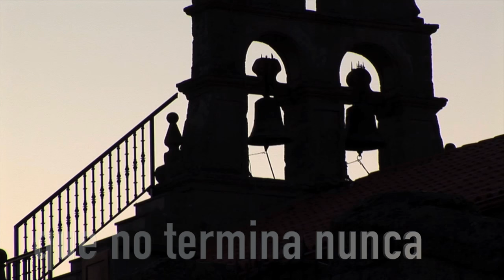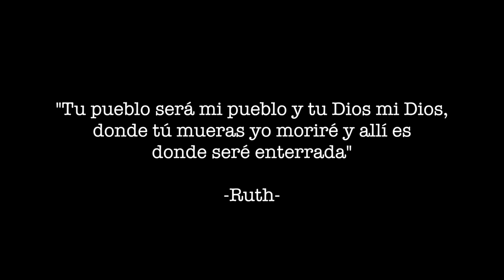MARAFARIÑA - BookTrailer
MARAFARIÑA

Por Miriam Beizana Vigo

Ruth siente un vínculo especial, esotérico, con Marafariña. Su propio corazón, su latido, es inherente al propio pulso de una Marafariña que la ha acompañado siempre, en cualquier faceta de su vida. Apenas ha necesitado nada más para sobreponerse a su compleja situación personal: toda su existencia está sometida a unas poderosas y restrictivas creencias impuestas por sus padres, a raíz del fallecimiento de su hermano mayor. Enfrascada en una vorágine de obligaciones, siguiendo el camino estipulado sin replantearse ninguna de sus pautas, sobrevive enfriando sus sentimientos y anulado sus deseos o su curiosidad.

Sin embargo, la llegada de Olga a la solitaria aldea parece desbarajustar el equilibro y la paz de Marafariña y de la propia Ruth, como si repentinamente, la inmutabilidad de la Naturaleza del lugar y de la muchacha se resquebrajasen como las otoñales hojas secas. A partir de entonces, el virginal bosque de emociones en el que vivía Ruth, se ve surcado por millones de nuevos caminos, nuevas posibilidades y nuevos sentimientos, que le provocan un doloroso, a la par que hermoso, despertar personal.

Escritora: Miriam Beizana